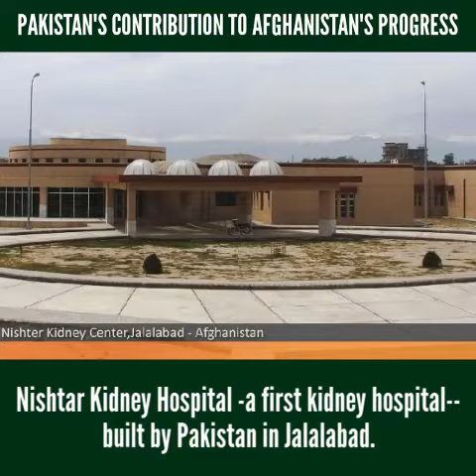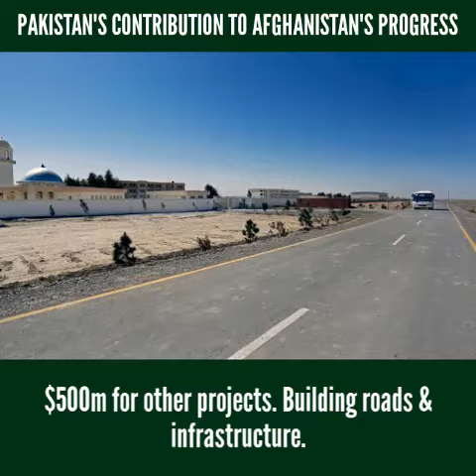Pakistan's Contribution to Afghanistan's Progress